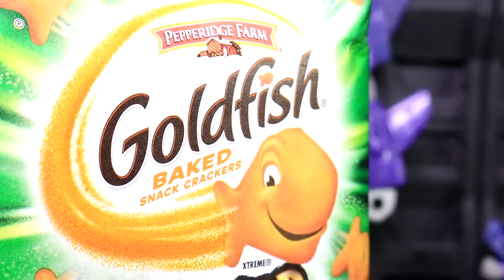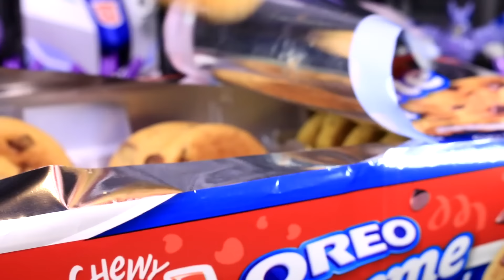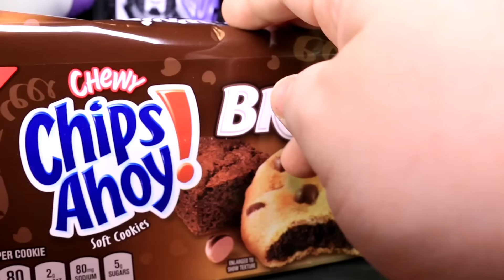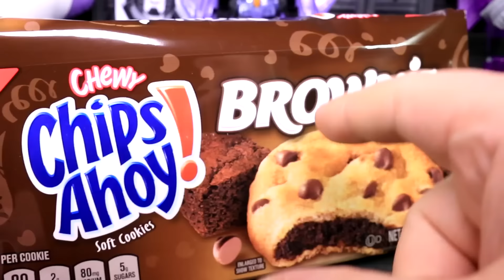Vlog - V-Build Epivlogue Taste Tests - April 18 2016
In celebration, we taste.  For science, we experiment.